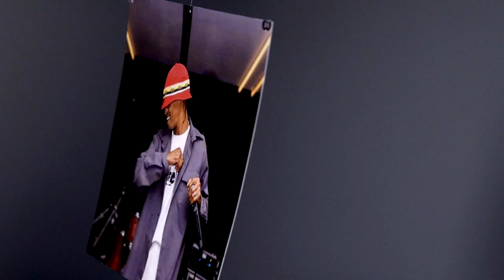Spikiri recalls the pantsula beginnings! | V-Entertainment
Kwaito legend and former Trompies member Spikiri chatted to us about the genesis of the icon group, his former pantsula dancing days and more in this exclusive interview